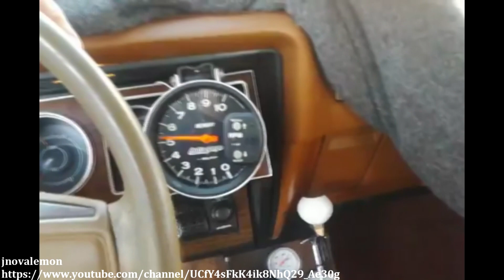Dodge Charger History 1966 - 2018